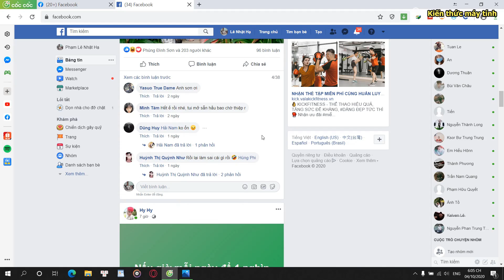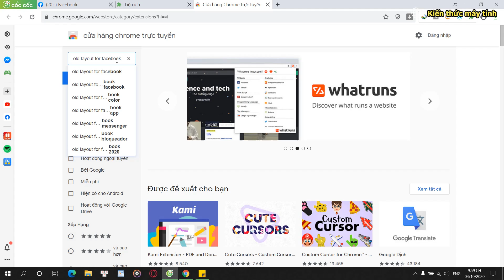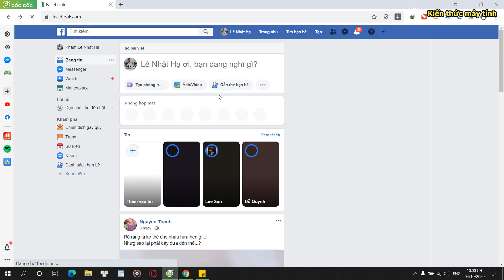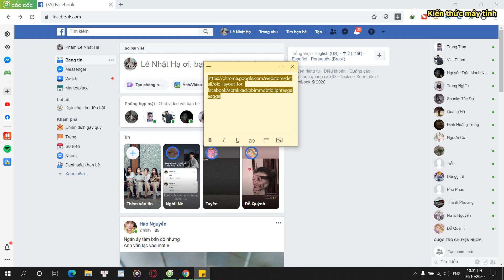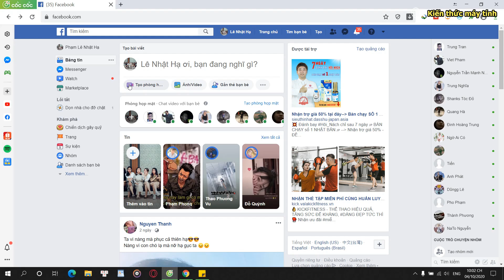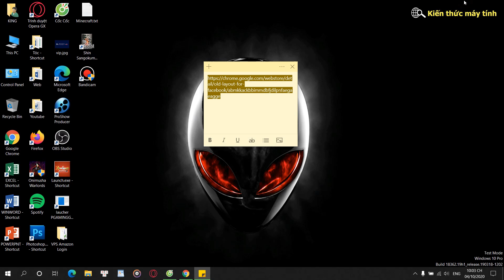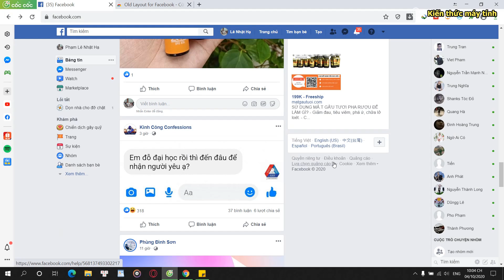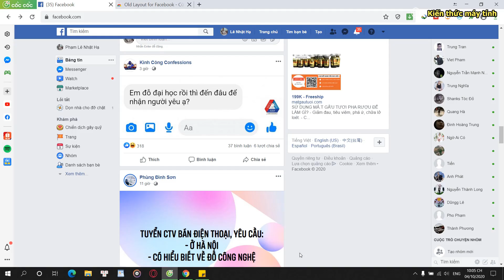Hướng dẫn cách chuyển sang Giao Diện Facebook Cũ khi mất nút quay lại nhanh nhất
Để cài đặt tiện ích Old Layout for Facebook, truy cập vào đường link sau

Trong video này, mình xin được hướng dẫn các bạn cách để quay lại giao diện facebook cũ, cách này áp dụng cho mọi tài khoản đã bị đổi sang giao diện mới mà hiện tại không còn nút quay lại giao diện cũ nữa.
- Thì như các bạn đã biết thì thời gian vừa qua Facebook đã tiến hành thử nghiệm giao diện mới trên nền tảng web và mới đây, họ đã gửi thông báo cho người dùng về việc họ sẽ bị buộc phải chuyển sang giao diện mới này từ tháng 9. Và mình nhận thấy giao diện mới dùng sẽ hơi khó chịu, vì nó được thiết kế giống như trên điện thoại nên sẽ có nhiều người sử dụng không quen và muốn quay lại giao diện cũ.
Trong video này mình đã hướng dẫn cho các bạn quay lại giao diện facebook cũ 2020, các bạn nhớ xem kỹ video để thao tác cho chuẩn nhé. Lưu ý. Xin cảm ơn.
* Old Layout for Facebook đã được phê duyệt bởi Google trước khi đưa lên Cửa hàng Chrome trực tuyến nên đảm bảo không chứa virus hay mã độc. Hiện tại, tiện ích này đã thu hút được hơn 300.000 người dùng.
* Cuối cùng các bạn cần Lưu ý: Phương thức này hiện tại chỉ có thể sử dụng trên trình duyệt Chrome, cốc cốc
Còn bây giờ xin chào và hẹn gặp lại các bạn trong những video tiếp theo. Xin cảm ơn.

© Copyright by Kiến Thức Máy Tính